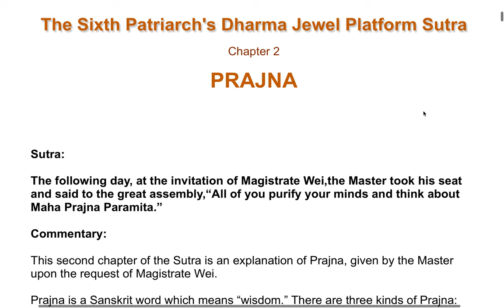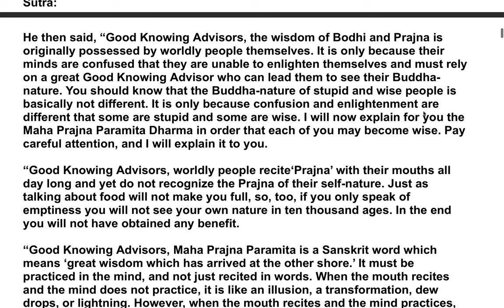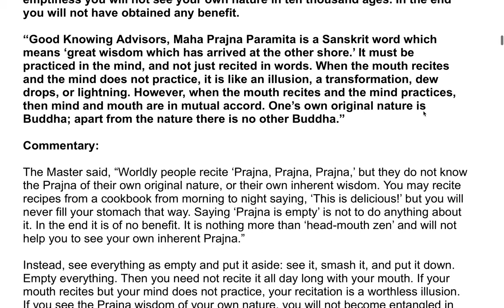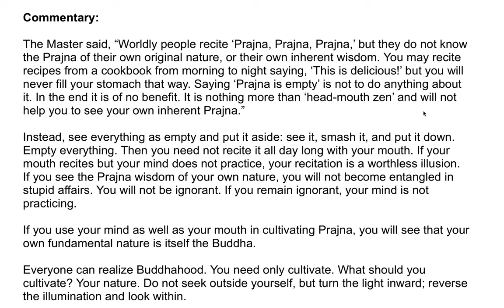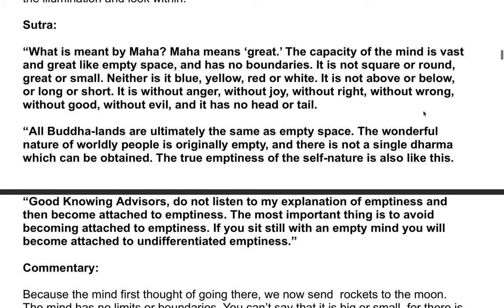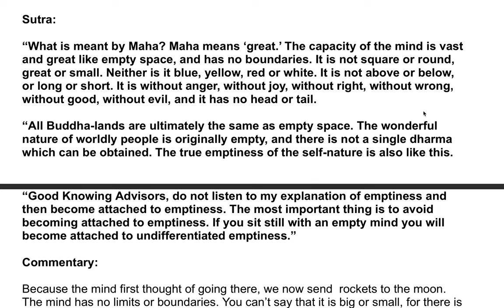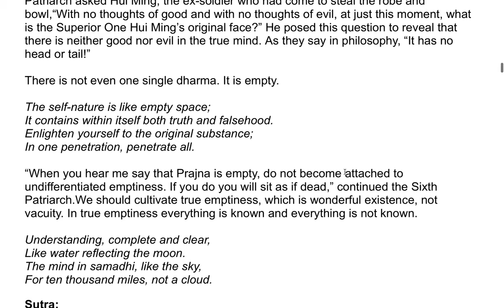The Sixth Patriarch's Dharma Jewel Platform Sutra| A Commentary by the Venerable Master Hsuan Hua 11